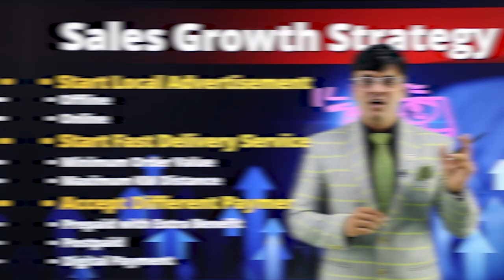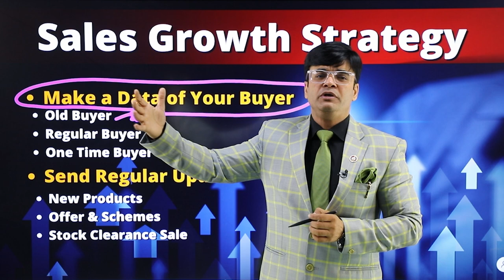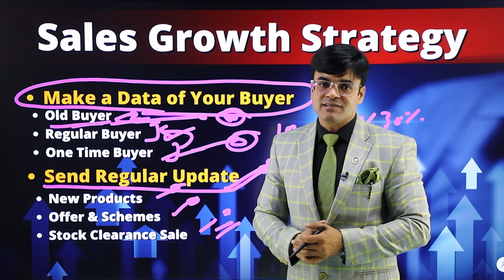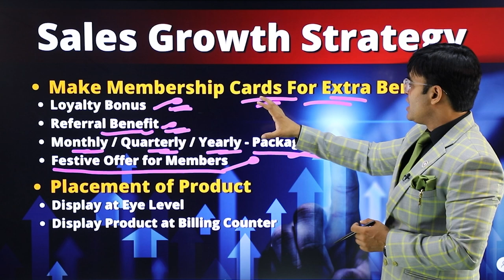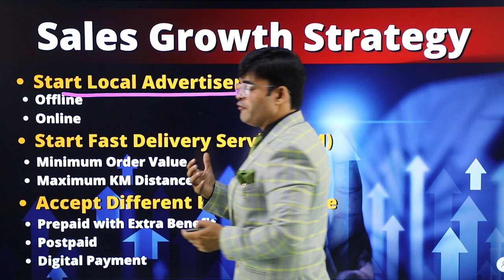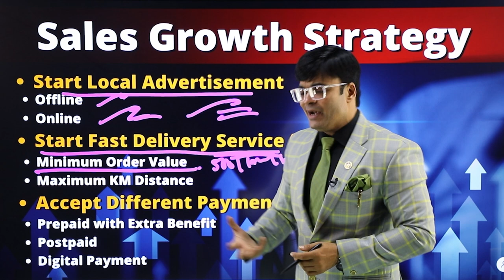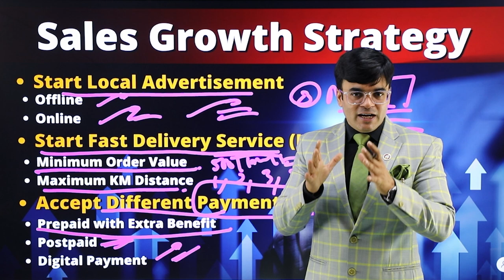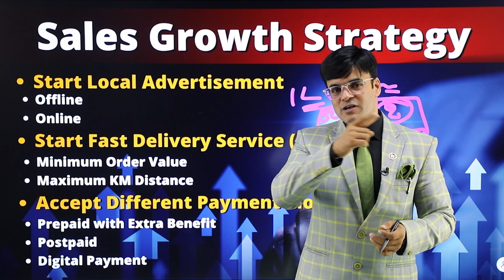How To Increase Your Sale | Sales बढ़ाने का सबसे आसान तरीका | Dr. Amit Maheshwari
In This Video Dr. Amit Maheshwari Sir Is Telling You About How To Increase Your Sale.